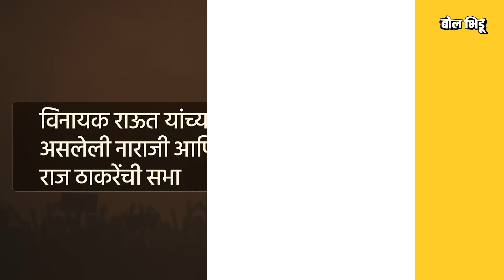Ratnagiri-Sindhudurg लोकसभेत BJP च्या Narayan Rane यांनी Vinayak Raut यांचा पराभव कसा केला ?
नारायण राणेंनी रत्नागिरी-सिंधुदुर्ग लोकसभेत ठाकरेंच्या विनायक राऊत यांचा ४७ हजार ८५८ मतांनी पराभव केला. पण राणेंसाठी ही निवडणूक सोपी नव्हती. राणेंची प्रतिष्ठा, अस्तित्व आणि राजकीय भविष्य या सगळ्याच गोष्टी या निवडणुकीत पणाला लागल्या होत्या.

उद्धव ठाकरेंना असलेली सहानुभूती, गेले दोन टर्म खासदार असलेल्या विनायक राऊत यांचं आव्हान आणि मित्रपक्षातल्या नेते आणि कार्यकर्त्यांची असलेली नाराजी या सगळ्यामुळं राणे पराभूत होतील, असं बोललं गेलं. पण राणेंनी हा सामना कसा जिंकला, शिवसेनेचा बालेकिल्ला असतानाही रत्नागिरी-सिंधुदुर्गात ४० वर्षांनी राणेंनी कमळ कसं फुलवलं, त्याचीच माहिती या व्हिडिओमधून जाणून घेऊयात.